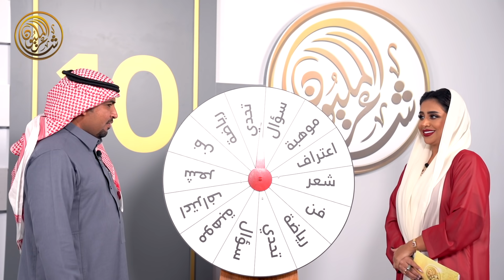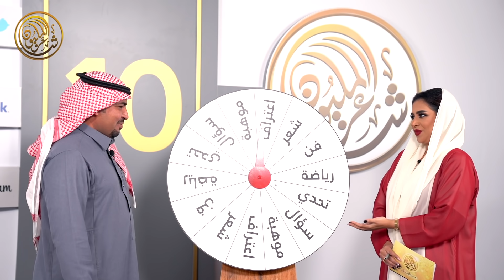مرحبا مليون مع الشاعر السعودي عبدالكريم البدراني